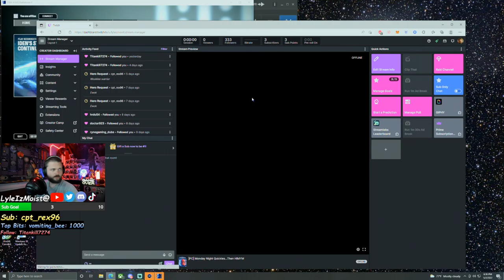|PC| Monday Night Quickies...Then HIMYM